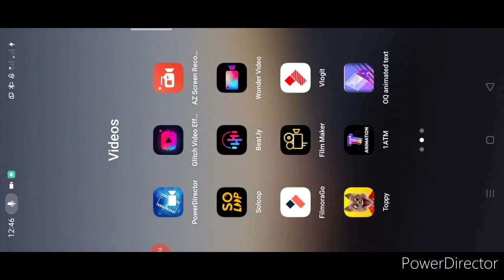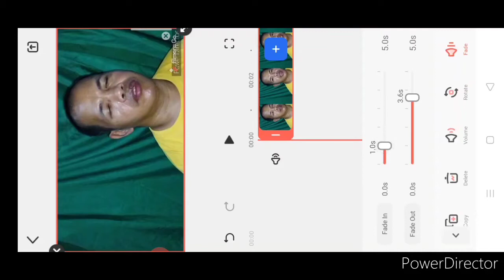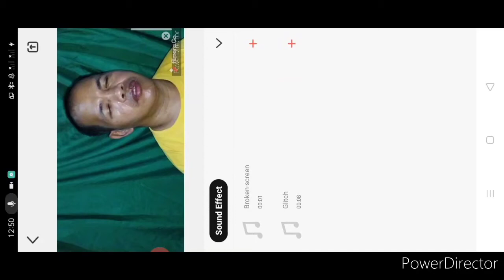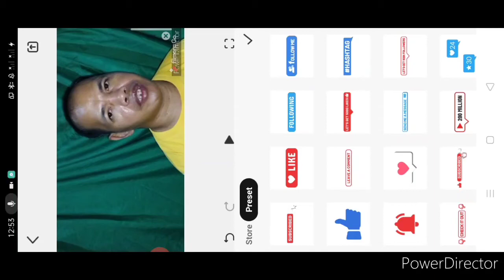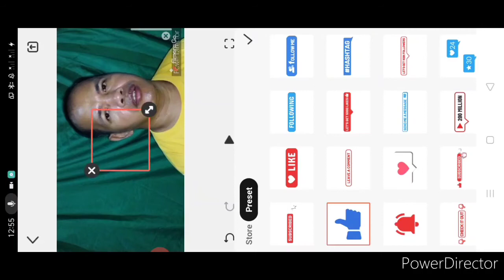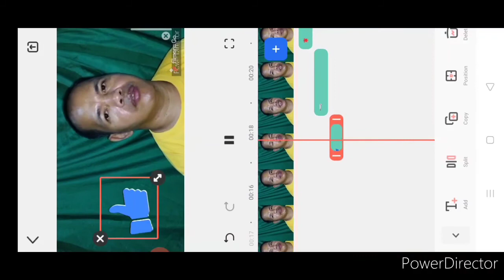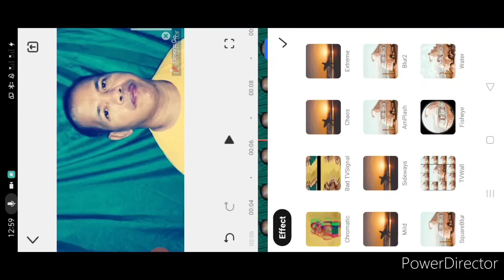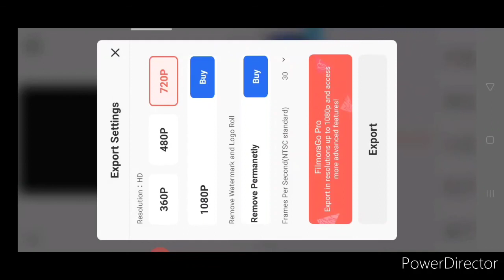Video lecture making 6